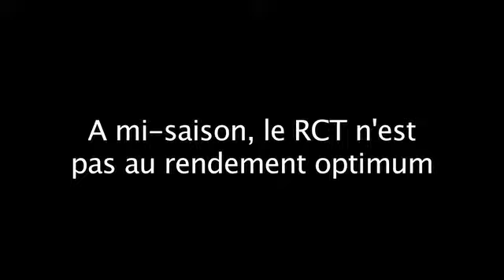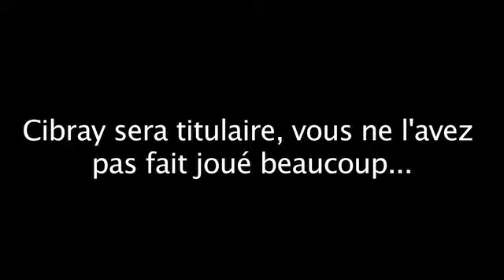Biarritz-RCT: ce sera un match engagé pour Laporte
Pour la 14e journée du Top 14, les Toulonnais affrontent Biarritz qui pointe à la dernière place du classement général provisoire. Bernard Laports, manager général du RCT s'attent à un match compliqué. "... Biarritz est au pied du mur, ils ont envie d'aller chercher des points et on a envie d'en prendre. Ce sera un match engagé et compliqué, un match difficile...".